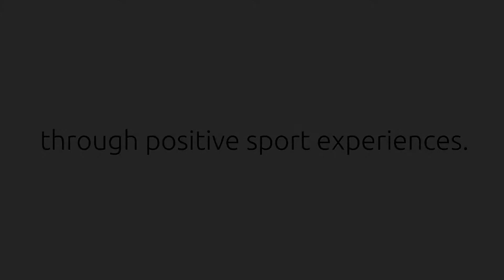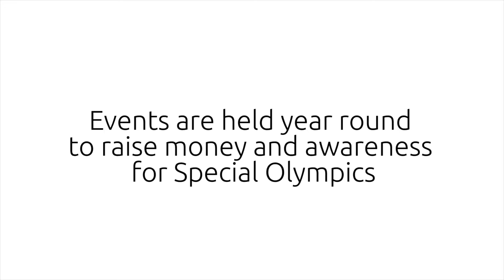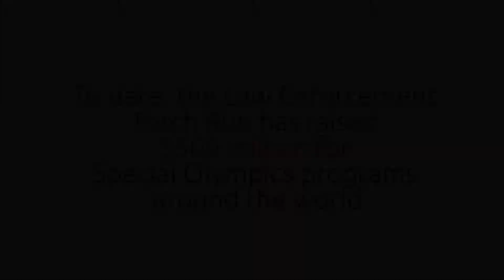2014 National Final Leg - Vancouver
Special Olympics BC hosted the 2014 Special Olympics Summer Games in Vancouver.  This footage was filmed during the Torch Run